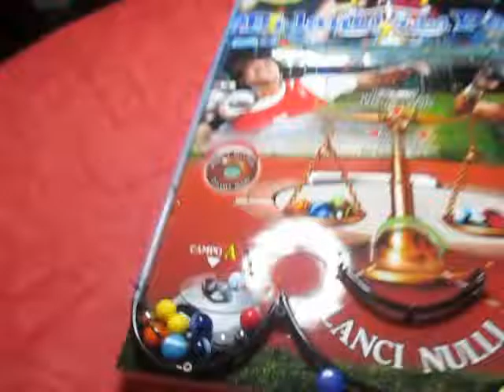Giochi LIVE 2016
pillole di divertimento per grandi e piccini con i giochi artigianali FOREVERCHILDREN!